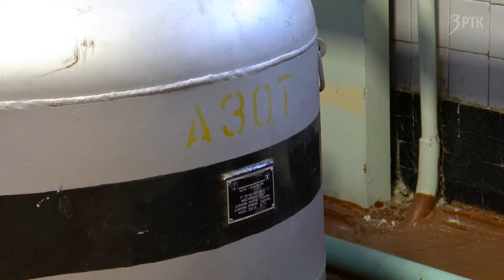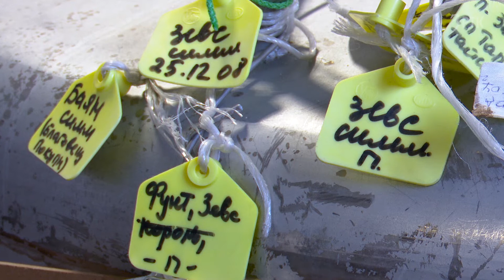Из семени - стадо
В банке «Забайкальского племенного центра животноводства» хранится около трехсот тысяч доз биоматериала от быков мясного, молочного и мясомолочного направлений, которого хватит еще на 30 лет.